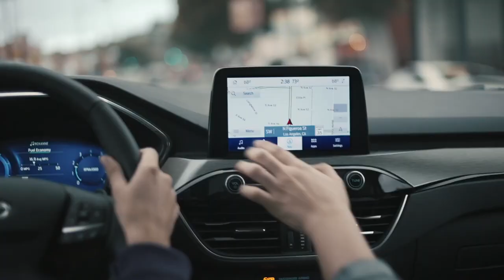2024 Ford Escape Seating Capacity || Gene Messer Ford Amarillo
Gene Messer Ford Amarillo is here today to present to you the seating capacity of the 2024 Ford Escape, as well as its wheelbase, dimensions, and cargo space. This bright compact crossover SUV's seating capacity is 5 passengers. Its wheelbase is 106.7 inches. The dimensions of the 2024 Escape are approximately 180 inches long, 74 inches wide, and 66 inches tall. The total passenger volume is nearly 153 cubic feet. Last but not least, the cargo space is a maximum of nearly 64 cubic feet depending on the trim model for the 2024 model year.

To educate yourself more about the cargo space, dimensions, wheelbase, and seating capacity of the 2024 Ford Escape in Amarillo, visit us in-person or online at Gene Messer Ford Amarillo.